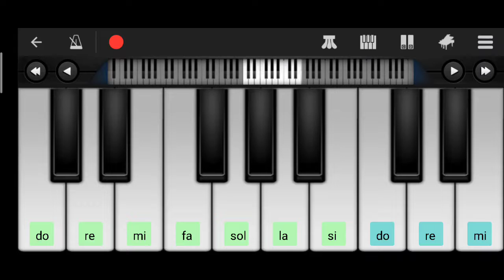イカゲームをピアノので弾いてみました。是非、聞いてくれると助かります。後、たくさん観てくれると嬉しいです。後、たくさんコメント入れてくれると励みになります。後、高評価押してくれると励みになります💕